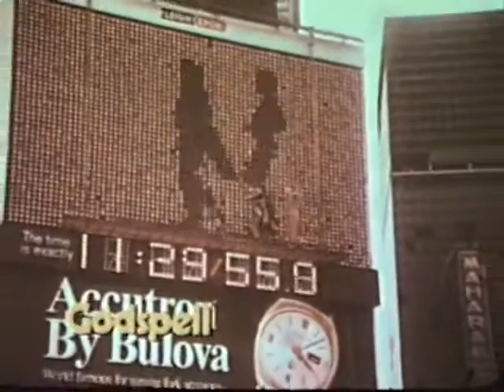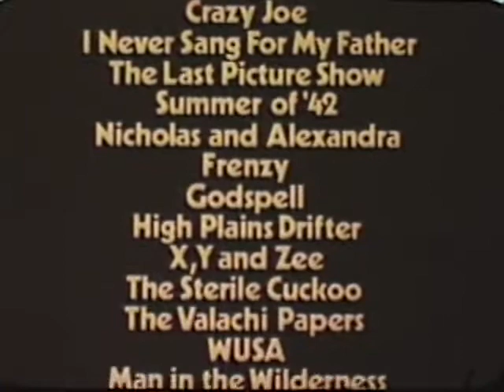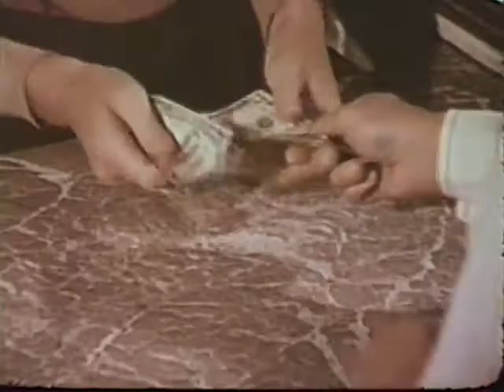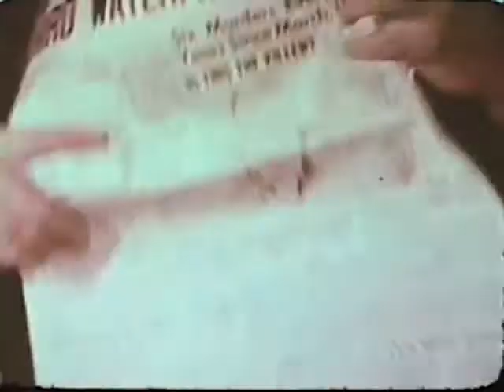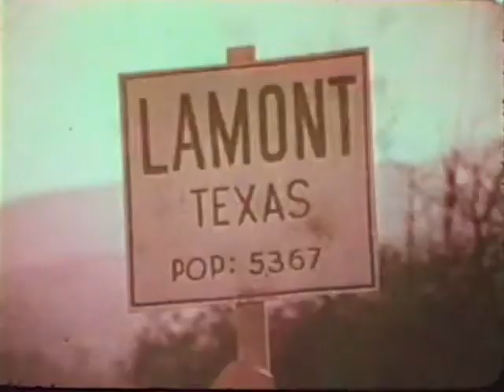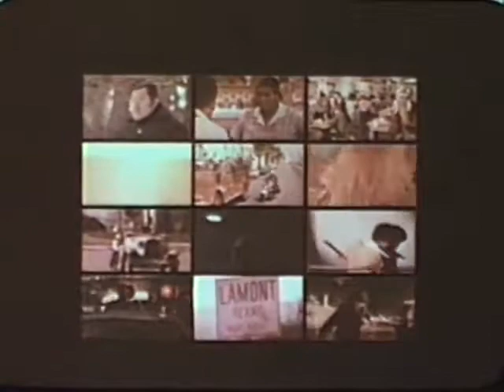ABC 1974 Fall Preview, 1974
A 1974 "Promo Reel" for the ABC Television Network. This Program-length special promotes the ABC Daytime line-up, the ABC Saturday Morning line-up, ABC's news and educational programs, ABC's specials, the ABC Movie Night, ABC's returning hits, as well as the debut of the following: "That's My Mama", "Harry O", "Paper Moon", "Nakia", "Everything Money Can't Buy", "Kodiak", "The Night Stalker", "The Sonny Comedy Revue", "Get Christie Love!", "The New Land", "The Texas Wheelers" and "Where's the Fire".